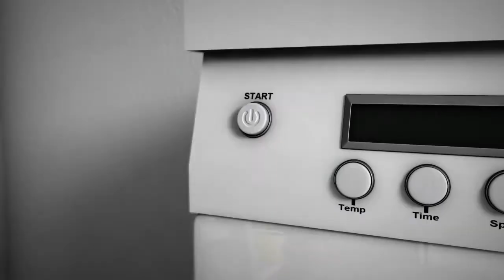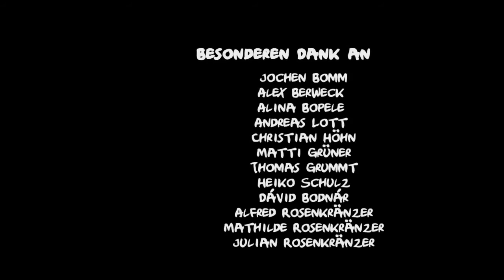CGI Animated Short Films HD VERSTAUBT by Steffen Kuderer